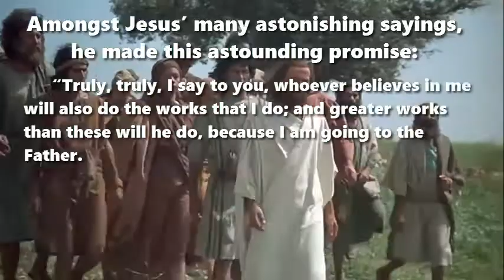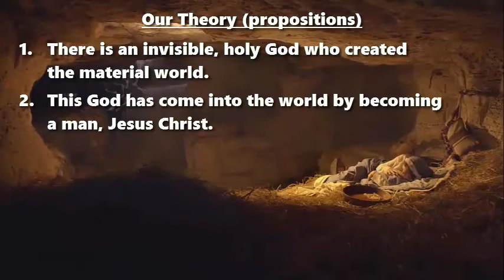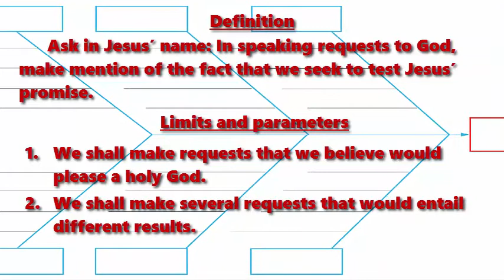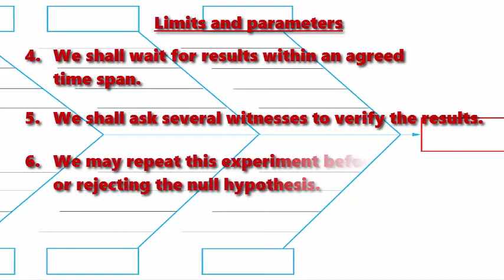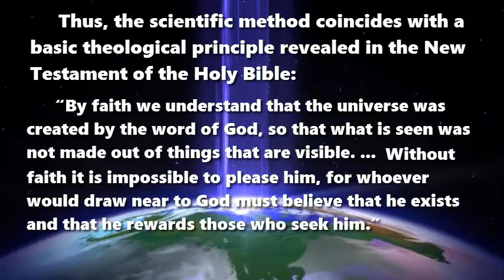“Ask Me Anything in My Name”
Apply the scientific method to test Jesus’ promises

Amongst Jesus’ many astonishing sayings, he made this astounding promise:

“Truly, truly, I say to you, whoever believes in me will also do the works that I do; and greater works than these will he do, because I am going to the Father. Whatever you ask in my name, this I will do, that the Father may be glorified in the Son.  If you ask me anything in my name, I will do it.” John 14:12-14

The scientific method involves the testing of ideas (hypotheses) by observing the outcome of an experiment. Hypotheses come from a set of ideas (propositions) called a theory.

Before testing an hypothesis, one must first understand the theory and accept that verifiable results are possible, even if one has some doubts about it.

Our Theory (propositions)
1. There is an invisible, holy God who created the material world.
2. This God has come into the world by becoming a man, Jesus Christ.
3. Jesus performed many verifiable, miraculous works.
4. We human beings can obtain similar results.
5. God answers the prayers of those who ask in Jesus’ name.

Our null hypothesis
Prayers addressed to God, formulated in Jesus’ name, will produce no result.

Our experiment
We shall offer up prayers to God, asking in Jesus’ Name, then observe any results, keeping a written record of requests, dates and apparent results, if any.

Definition
Ask in Jesus’ name: In speaking requests to God, make mention of the fact that we seek to test Jesus’ promise.

Limits and parameters
1. We shall make requests that we believe would please a holy God.
2. We shall make several requests that would entail different results.
3. We shall ask for verifiable results.
4. We shall wait for results within an agreed time span.
5. We shall ask several witnesses to verify the results.
6. We may repeat this experiment before retaining or rejecting the null hypothesis.

Precautions
● Those who do not admit our theory may not accept our results.
● The theory may require us to follow other lines of investigation before we accept it as a working model.
● If the theory should prove true, then we may be obligated to meet certain other requirements.

Thus, the scientific method coincides with a basic theological principle revealed in the New Testament of the Holy Bible:

“By faith we understand that the universe was created by the word of God, so that what is seen was not made out of things that are visible. ... Without faith it is impossible to please him, for whoever would draw near to God must believe that he exists and that he rewards those who seek him.” Hebrews 11:3, 6